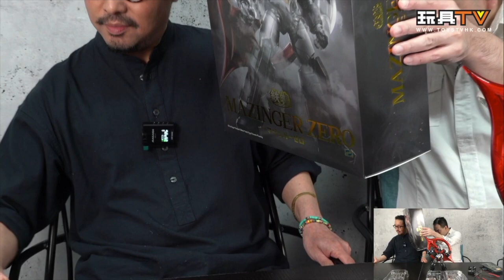「爆玩具」 CCSTOYS Mazinger Zero 魔神Zero 無敵鐵金剛Zero 超合金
Production: TOYSTV Production Team
Program host/Guest: Walker, DMS, David, Dick.Po, Bryan Lo
Produced by: Bryan Lo , Toyswalker-Dick.Po